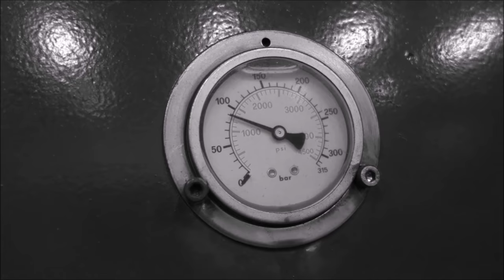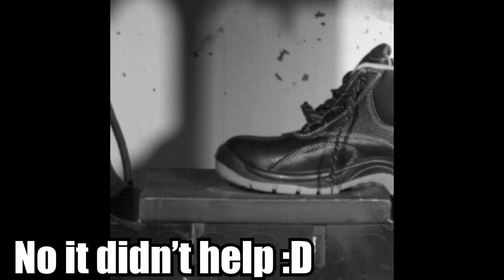Safety Shoes Vs. World's Fastest Press | at 10,000 fps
In this work safety video we are going to test cheap and expensive safety shoes with our Smashinator 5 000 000 pneumatic hammer/world's fastest press. We also film all action with Chronos 1.4 high speed cameras for really nice slow motion clips.